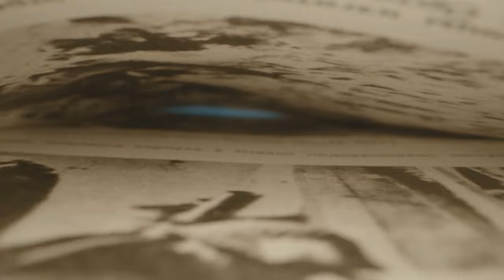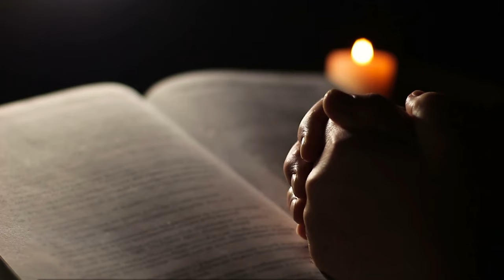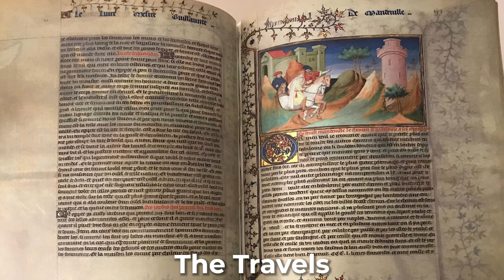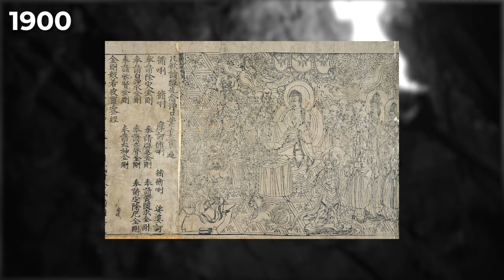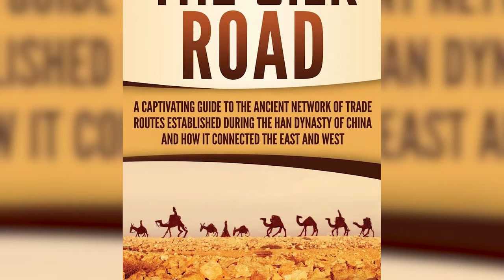The Silk Road Explained in 9 Minutes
The Silk Road, which has been understood as a generalized route of trade between the East and the West, is different from European, North African, and Near Eastern trade routes because until recently, it has been understood as solely being a land route; in fact, it was believed to be the longest overland trade route in human history.

The history of the Silk Road is extremely complex. It cannot be told as a singular chronological narrative. Different cultures and societies rose and vanished along the Silk Road, and peoples migrated from one region to another. In short, for most of its history, there was fluidity as to the dominant cultures along the route or routes. Explaining the rise and fall or disappearance of these cultures involves stopping along the way to consider the chronology of their histories.